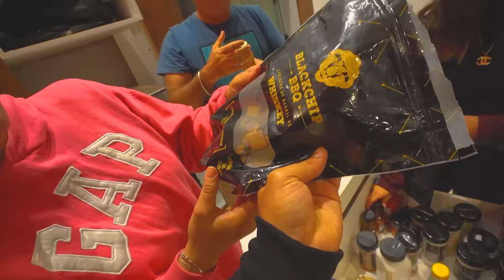FIZ CHURRASCO PRA MINHA FAMÍLIA E USEI TODOS OS TEMPEROS DO BOQUINHA! *ele ficou bravo*😡